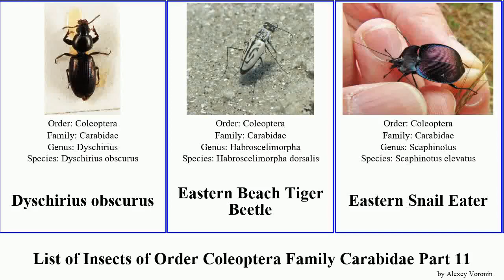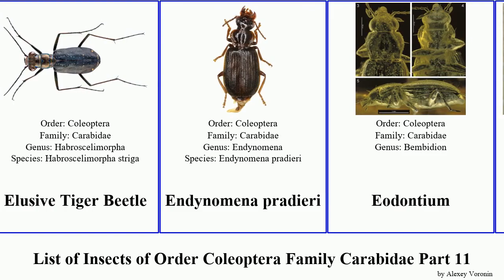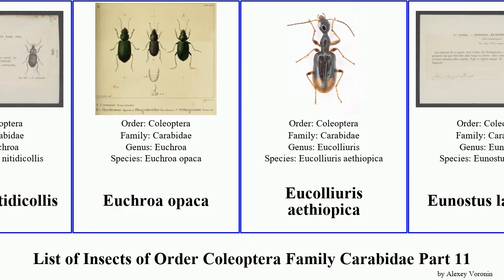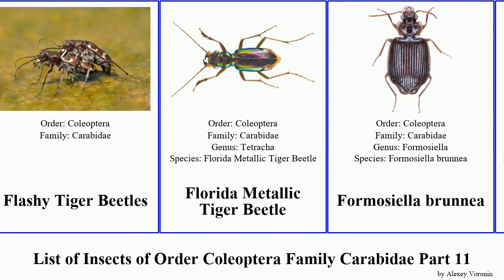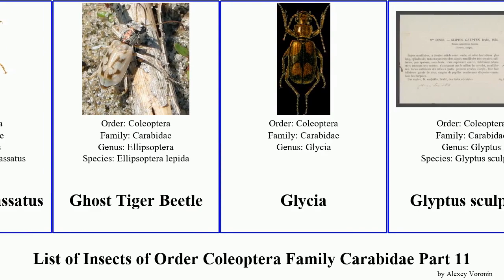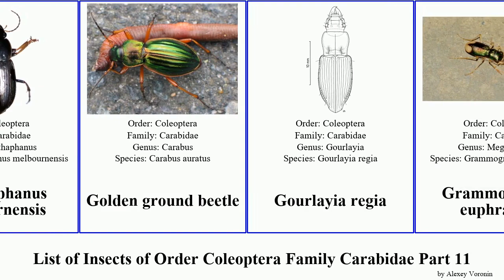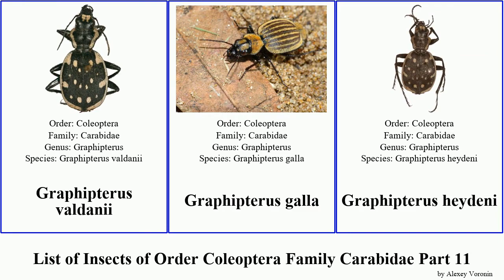List of Insects of Order Coleoptera Family Carabidae Part 11 graphipterus elaphrus tiger galerita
Dyschirius obscurus
Eastern Beach Tiger Beetle
Eastern Snail Eater
Ega laetula
Ega sallei
Elaphrini
Elaphropus germanus
Elaphropus ovatus
Elaphropus parvulus
Elaphropus xanthopus
Elaphrus angusticollis
Elaphrus cicatricosus
Elaphrus angulonotus
Elaphrus aureus
Elaphrus cupreus
Elaphrus fuliginosus
Elaphrus lapponicus
Elaphrus lindrothi
Elaphrus riparius
Elaphrus ruscarius
Elaphrus uliginosus
Ellipsed-winged Tiger Beetles
Elusive Tiger Beetle
Endynomena pradieri
Eodontium
Epigraphus
Epomis
Erebotrechus infernus
Eripus oaxacanus
Eucaerus
Eucamaragnathus batesii
Eucamptognathus opacus
Euchroa dives
Euchroa nitidicollis
Euchroa opaca
Eucolliuris aethiopica
Eunostus latreillei
Euphorticus
Euplynes
Euprosopus
Euprosopus quadrinotatus
Euryabax colossus
Euryderus grossus
Eurymorpha cyanipes
Eurynebria complanata
Eustra chinensis
Eustra shanghaiensis
Euthenarus brevicollis
Euthenarus puncticollis
Euthenarus bicolor
Euthenarus promptus
Eyrewell ground beetle
Festive Tiger Beetle
Fiery Searcher
Flashy Tiger Beetles
Florida Metallic Tiger Beetle
Formosiella brunnea
Fortagonum hornabrookianum
Fortagonum skalei
Gaioxenus
Gaioxenus pilipalpis
Galerita americana
Galerita atripes
Galerita bicolor
Galerita collaris
Galerita janus
Galerita mexicana
Galerita orientalis
Gastrellarius honestus
Gehringia olympiaca
Geopinus incrassatus
Ghost Tiger Beetle
Glycia
Glyptus sculptilis
Gnathaphanus melbournensis
Golden ground beetle
Gourlayia regia
Grammognatha euphratica
Graphipterus
Graphipterus barthelemyi
Graphipterus fasciatus
Graphipterus lineolatus
Graphipterus luctuosus
Graphipterus mauretensis
Graphipterus multiguttatus
Graphipterus peletieri
Graphipterus piniamitaii
Graphipterus reymondi
Graphipterus rotundatus
Graphipterus serrator
Graphipterus sharonae
Graphipterus stagonopsis
Graphipterus valdanii
Graphipterus galla
Graphipterus heydeni
Graphipterus magnus
Graphipterus minutus